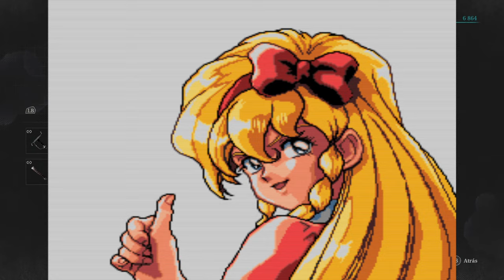Lies of P es más que BLOODBORNE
En este video hablaremos del soulslike más reciente, Lies of P, y cómo al final no estuvo tan mal.

Si te interesa probar el juego, recuerda que puedes encontrar Lies of P y muchos otros más en la plataforma de Game Pass. Puedes acceder al sitio mediante al siguiente

Feliz Halloween para todos los que lo celebren, también.
..:: MÁS CONTENIDO ::..